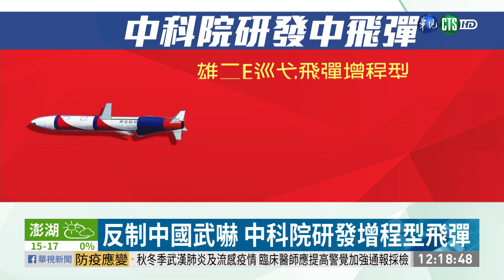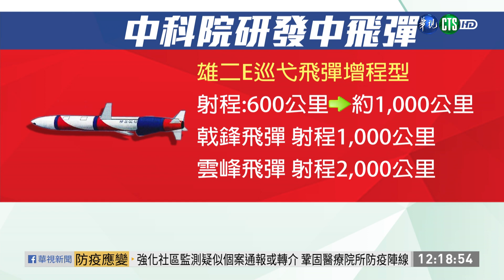反制中國武嚇 中科院研發增程型飛彈｜華視新聞 20210218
來看到台美戰力。不只國防部有秘密武器，與此同時美國也在南海航艦聯合演習，先來看到國防部秘密建構增程武力，要求中科院提升國造飛彈的射程，像是「雷霆2000多管火箭」、「萬箭彈」及「雄二E巡弋飛彈」，都研發增程型，希望能有效嚇阻的中國挑釁。